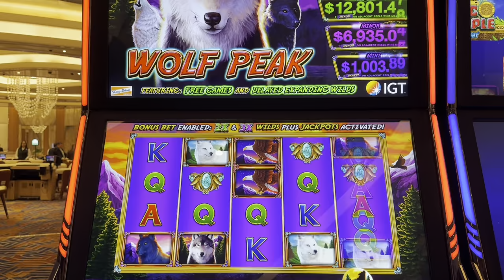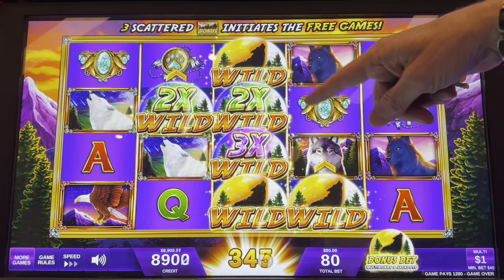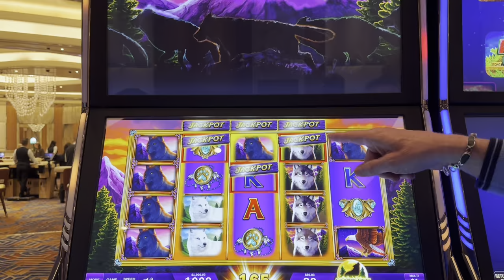I Chased The World’s Rarest Slot Bonus (Again!)